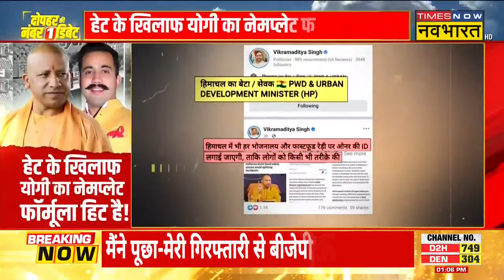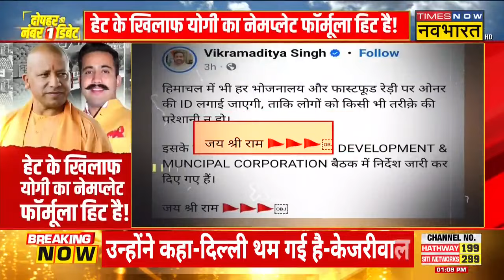Himachal Pradesh On Name Plate Shops: CM Yogi करेतो दिखे अब्दुल... Congress करे तो मानवता कैसे ?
Himachal Pradesh में भी दुकानदारों को नेमप्लेट लगानी होगी। ये ऐलान Vikramaditya Singh ने किया है। खाने-पीने की दुकान और फास्ट फूड की दुकानों पर अब मालिक की आईडी लगाई जाएगी। देखिए क्या है पूरी खबर